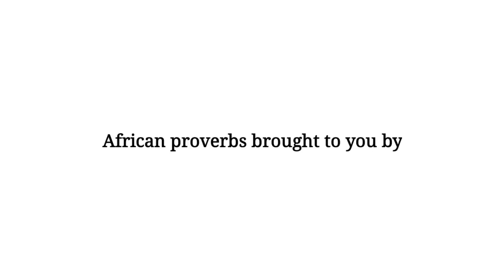African Proverb: Don't set sail using someone else's star.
African Proverbs are philosophical thoughts used to illustrate ideas, reinforce arguments and deliver messages.